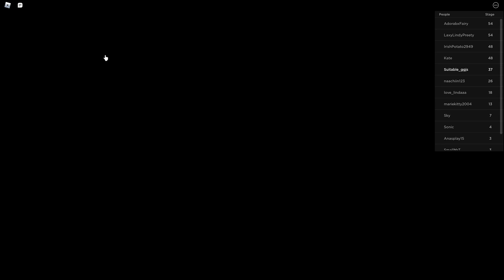Beating Escape School Obby! by Mega obbies Walkthrough (Roblox)